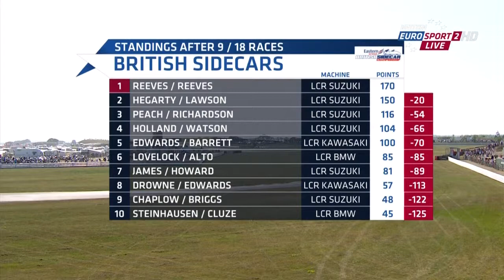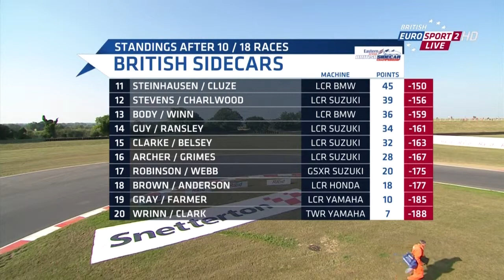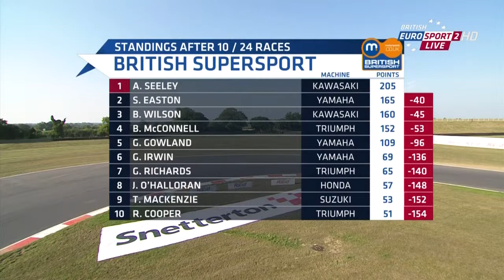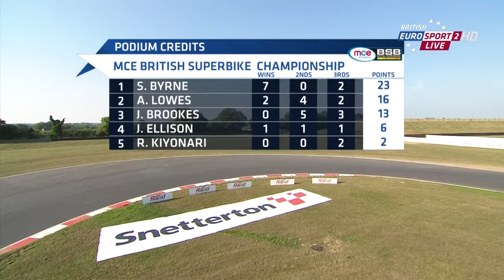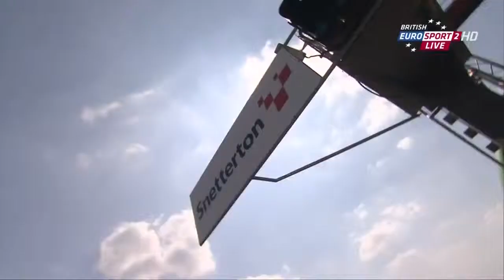BSB Sidecars 2013 Snetterton